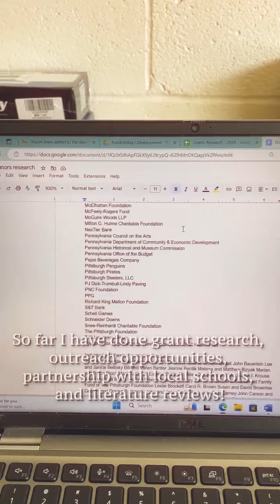CMU Master of Arts Management Summer Internship!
Check out a day in the life of Sherry, a Master of Arts Management student at CMU's Heinz College!